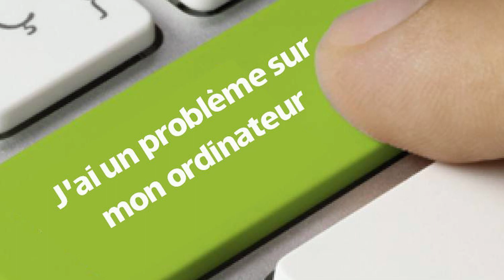Réparation - Vente matériel informatique - Suppression de virus - Maintenance Réseau Montpellier 34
Vente et Réparation de Matériel Informatique
Suppression Virus, Paramétrage système
Numérisation cassettes VHS-8mm-Hi8-VHS-C- Mini DV-Super8
Dépannage en Atelier et à Domicile avec déduction fiscale
Particuliers et Professionnels

A.S.I. Informatique Montpellier c'est au centre commercial de la Plaine route de Saint Georges D'orques 34990 Juvignac (Hérault - 34 -France - Ex Languedoc Roussillon - Occitanie)
Vente - Réparation matériel Informatique
Dépannage en Atelier ou à Domicile sur les villes et villages suivant:
Saint Clément de Rivière, Murviel les Mtp, Poussan, Le bosc, Grabels, Le Crès, Cournonsec, Montbazin, La Boissière, Puechabon, St Jean de fos, Rabieux, Nébian, Villeneuvette, Brignac, Montferrier, etc...